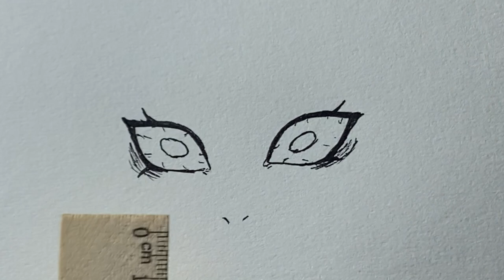Как нарисовать Санеми (столп ветра) за 10 минут